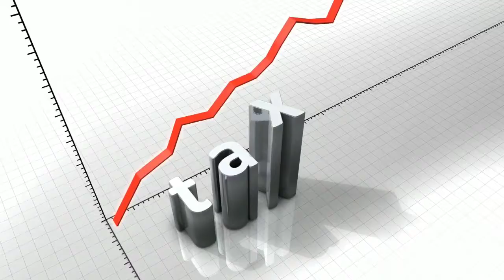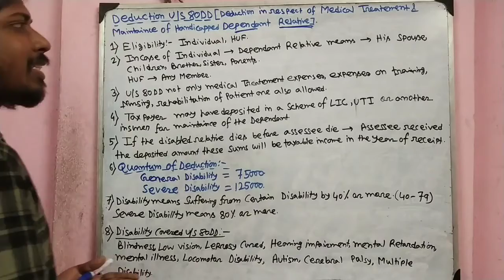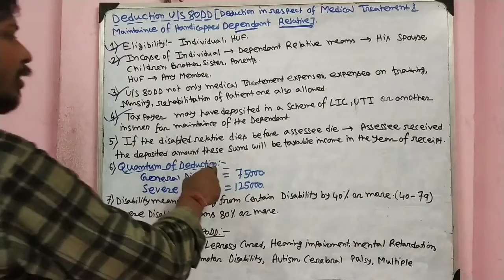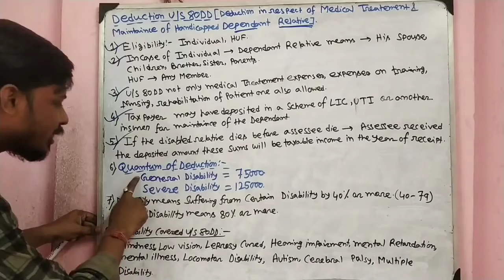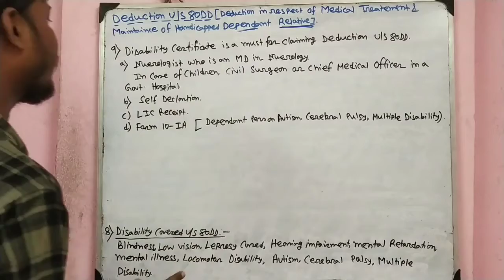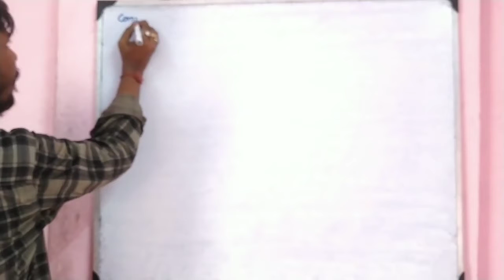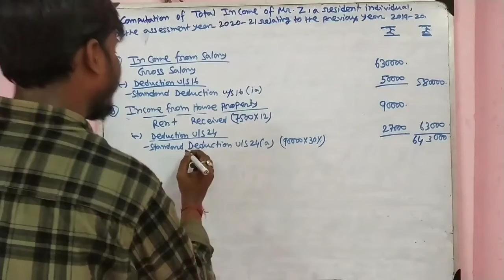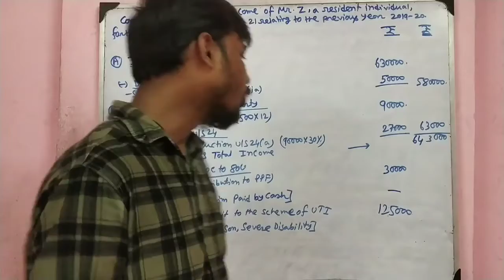Lec-7 || Section 80DD of income tax act || Medical expenses disable dependent || Deduction u/s 80DD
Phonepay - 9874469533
[Every contribution is helpful] Thanks & All the Best
Commerceguide
Commerceguide
Commerceguideprabir